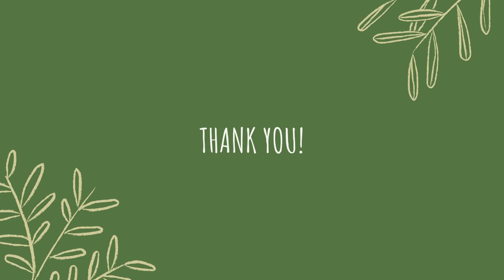Studying in the UK + Erasmus in Bulgaria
Once upon a time a Bulgarian woman decided to move to the UK to study Fine Art, but in her second year she decided to go back to Bulgaria to do an Erasmus in Painting at the National Academy of Art. Why did this woman do that and how did it go, I hear you ask? You'll find out in this video.